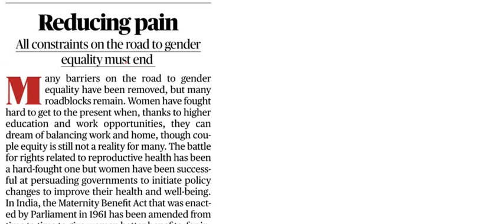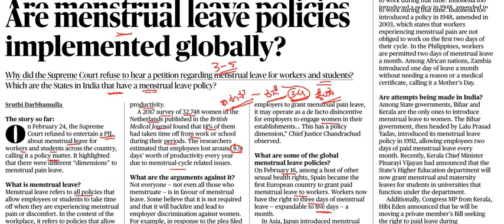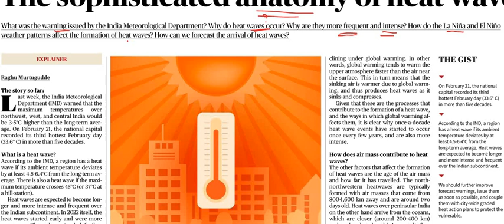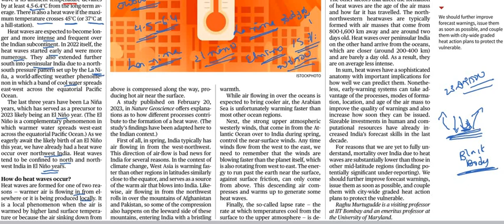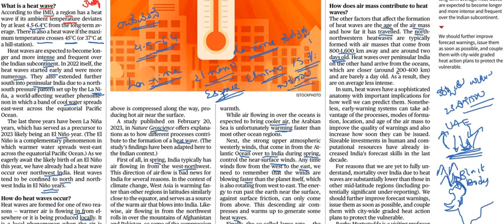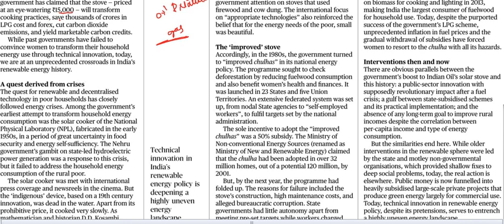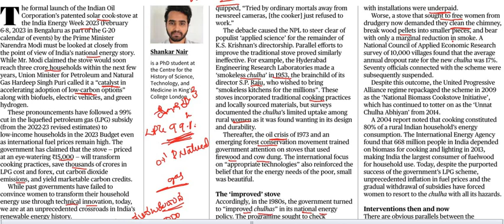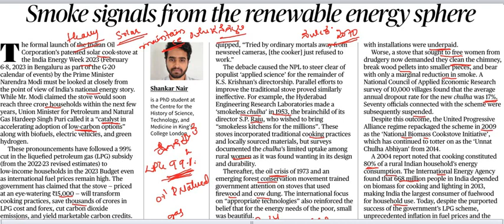Current Affairs 27th February || The Hindu Newspaper Analysis || Editorial Analysis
Classic Education
Dharwad